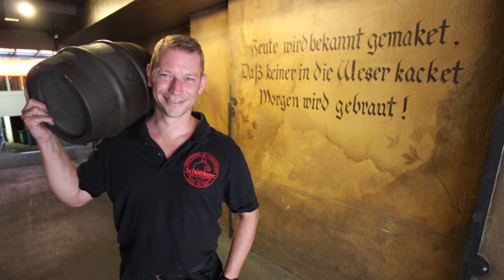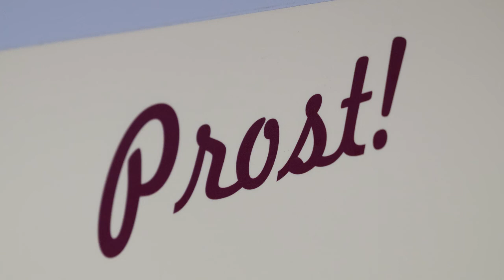Zum Vorlesetag vorgelesen: "Bier mit Beigeschmack"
Bremen, 17.11.17: Zum bundesweiten Vorlesetag liest Onlineredakteurin Alice Echtermann eine Geschichte über das Bierbrauen in Bremen und die Hürden im 13. Jahrhundert vor. Erschienen ist der Text am Freitag im WESER-KURIER.